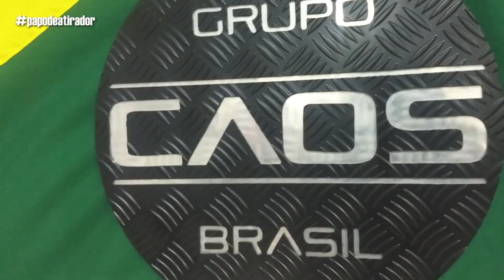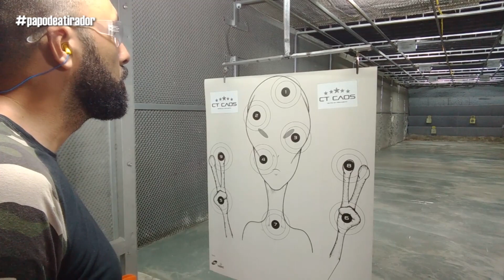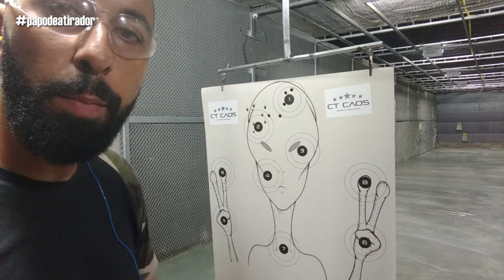Atirando de revólver Taurus .44 Magnum e pistola IWI Jericho 9mm no CT CAOS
Estar em um clube de qualidade, como o CT CAOS, no Rio de Janeiro, e atirar com duas joias, como um revólver RT44 .44 Magnum e uma pistola IWI Jericho 9mm, especialmente usando munição nova, é um baita privilégio que eu tive o prazer de usufruir e trago agora a experiência em vídeo pra vocês verem.

Qualquer dúvida a mais é só perguntar aí nos comentários.